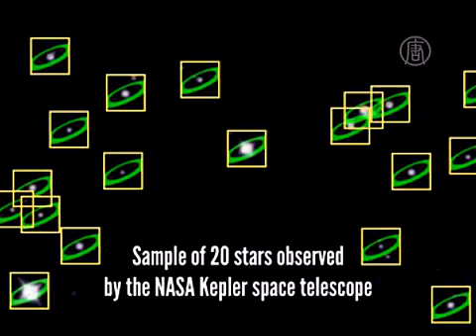Похожих на Землю планет в галактике -- миллиарды (новости)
Похожих на Землю планет в галактике -- миллиарды. Каждая пятая планета в нашей галактике Млечный путь имеет нужный размер и необходимое расположение для наличия там воды, а, значит, - и жизни. К такому выводу пришли учёные НАСА, исследовав системы, подобные нашей Солнечной.

Это заключение было сделано на основе данных с космического телескопа «Кеплер», которые собирали в течение трёх лет. Они показывают, что в нашей галактике находится не менее восьми миллиардов потенциально обитаемых планет.

Это число значительно увеличивается, если учитывать также планеты, которые вращаются вокруг более холодных, чем наше Солнце, красных карликов. Такого типа звёзды являются для Млечного пути очень распространёнными.

Главной задачей телескопа было найти небольшие колебания света, исходящего от 150 тысяч звёзд в созвездии Лебедя.

После 34 месяцев исследований эксперты пришли к выводу, что 22% аналогичных Солнцу объектов имеют спутники, похожие на Землю, которые отдалены от этих звёзд на нужное расстояние для наличия на планете воды.

Напомним, телескоп «Кеплер» функционировал на земной орбите с 2009 по май 2013 года, после чего вышел из строя. За время своей работы он позволил собрать данные о более чем 3,5 тысячах экзопланетах, а также выделить 104 кандидата, которые находятся на нужном расстоянии от своих звёзд для существования на этих планетах жизни.